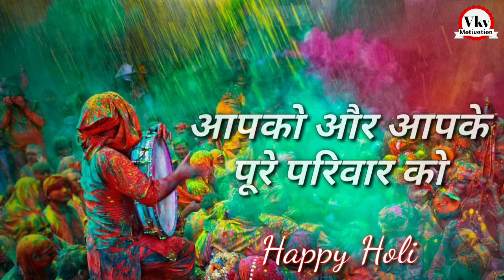हैप्पी होली शायरी वीडियो || Happy Holi Shayari Status || Holi Status Video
You're Queries :-

holi status
holi status bhojpuri
holi status song
holi status hindi
holi status new
holi status pawan singh
holi status cg
holi status dj
holi shayari
holi shayari song
holi shayari status
holi shayari bhojpuri
holi shayari video
holi shayari 2023
holi shayari gana
holi shayari hindi
holi shayari wala
holi shayari dj song
holi shayari status
holi shayari status bhojpuri
holi shayari status video
holi shayari status 2023
holi sad shayari status
happy holi shayari status
pawan singh holi shayari status
holi wishes
holi wishes song
holi wishes video
holi wishes in hindi
holi wishes status
holi wishes prem kahani
holi wishes images
holi wishes ek kahani
holi par shayari
holi par shayari achha achha
holi par shayari in hindi
holi par ki shayari
holi gana par shayari
होली पर शायरी
holi ki shayari
holi ki shayari bhojpuri
holi ki shayari video
holi ki shayari hindi mein
holi ki shayari song
holi ki shayari status
holi ki shayari bhojpuri mein
holi ki shayari gana
holi ki shayari chahie
holi ki shayari hindi
shayari holi
shayari holi song
shayari holi wala
shayari holi ka
shayari holi par
shayari holi video
shayari holi bhojpuri
shayari holi ke gana
shayari holi wali
shayari holi ki shayari
होली शायरी
होली शायरी भोजपुरी
होली शायरी फोटो
होली शायरी हिंदी
होली शायरी वीडियो
होली शायरी गाना
होली शायरी सॉन्ग
होली वाली शायरी
शायरी होली का
शायरी होली के
होली पर शायरी
होली पर के शायरी

                          🙏🙏 Thankyou 🙏🙏